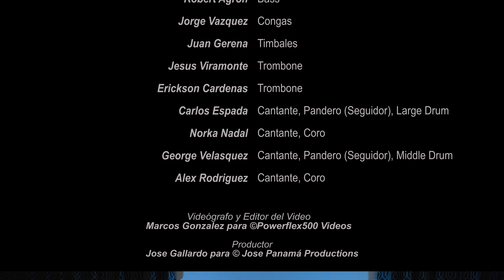Jose Panamá Presenta Homenaje a Las Leyendas Kinto Zonó con Matthew Gonzalez -Asi Son Las Navidades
El evento se dió cabo en Taino Towers de la ciudad de Nueva York, Diciembre 17, 2022. Homenaje a unas de Las Leyendas de la Salsa. Invitados: Jose Mangual, Jr.(El Campanero), Frankie Figueroa (Mr. Estilo), Hector "Cuco" Roche, Roberto "Tito" Mangual, Freddie Hernandez. También se presentaron "Kinto Zonó", una agrupación dedicado a tocar música tradicional de Puerto Rico-Bomba y Plena. Brindando Homenaje al gran Mon Rivera. y Orq Simplemente Maria, nombrado por la distinguida Maria Cruz, que se le hiso un tributo a ella, quien se retiró despues de cumplir 50 años como directora de Taino Towers.